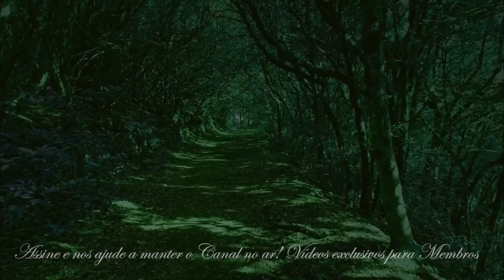Candomblé - Bênção e Saída de Oyá Kêlêbájôsi - Ajodum de Oyá Kêlêbájôsi 2024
Em 28/09/2024, no Bairro Farolândia em Aracaju, Sergipe, o Canal Candomblé Sergipano do YouTube com seu OWNER Babá Egbé Ogan Tony Ayrá Ojuteran registrou seu XIRÉ 317, terceiro após o ataque Hacker, 18º dos 15 anos do Canal no Ylê Asé Alabasé Alayê Oyá Kêlêbajôsì que sob a coordenação do Bàbálòrìsá Pai Binho realizou o Ajodum de Oyá Kêlêbájôsi 2024. XIRÉ COMPLETO com 3 HORAS e QUARENTA MINUTOS de DURAÇÃO em QUALIDADE 4K perfeito para assistir na TV, já disponível aos Assinantes do Canal. e assista antes os Xirés Completos e vídeos exclusivos para membros do Canal. Candomblé Sergipano 15 anos louvando nosso Sagrado com você. O único com Silver Plate Award do Candomblé Brasileiro